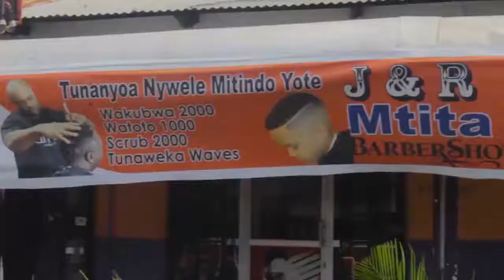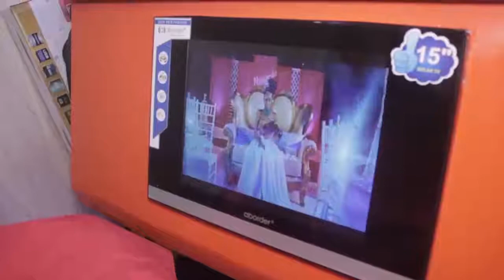WASANII WA THT WALIVYOMLILIA RUGE MUTAHABA, BARNABA ASHINDWA KUJIZUIA